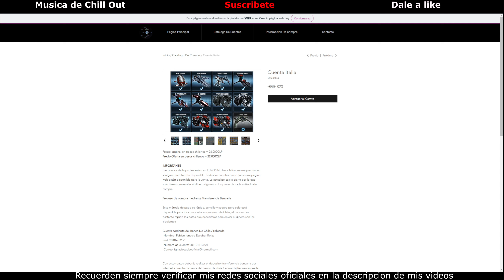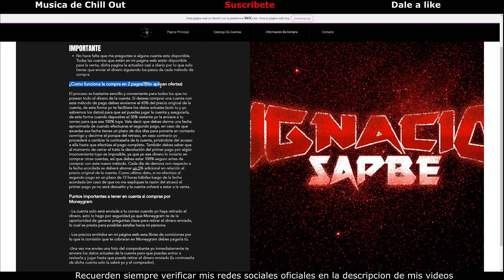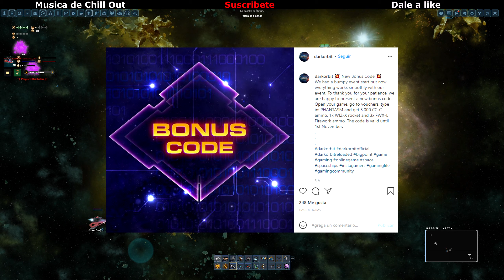¡Nuevo Código Bono! // ¿Bueno o Malo? || DarkOrbit